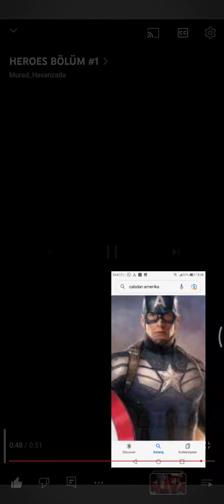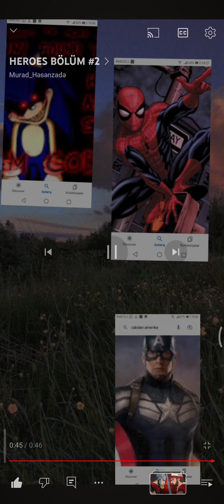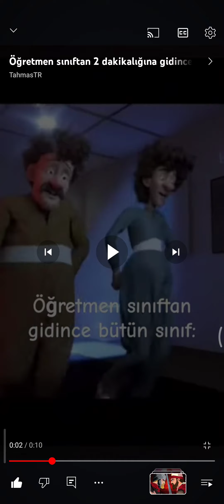Heroes serisine tepki 1-8 bölüm .